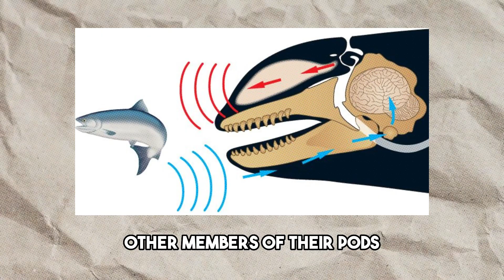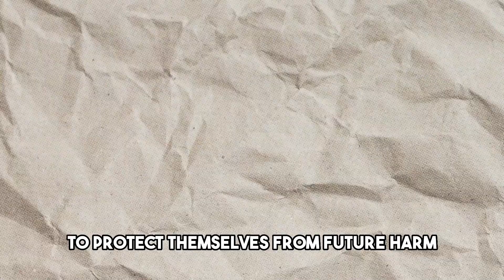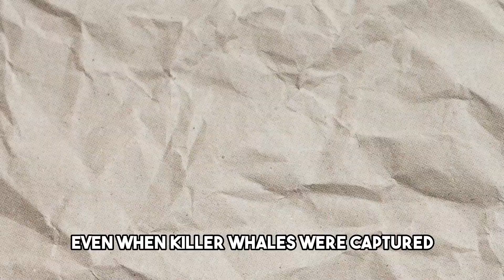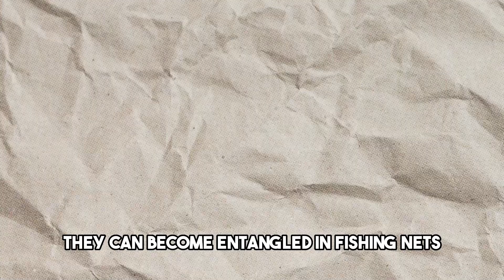Why Are Killer Whales Attacking Boats?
In this video, we uncover the shocking truth behind the recent attacks by killer whales on boats. Join us as we delve into the mysterious behavior of these magnificent creatures and explore the reasons behind their unexpected assaults. Discover the theories proposed by scientists, including the emergence of a trend among young killer whales and the possibility of past negative encounters. Prepare to be amazed and informed as we unravel the intriguing mystery of why killer whales are targeting boats. Don't miss out on this eye-opening exploration of the deep sea's most fascinating predators.